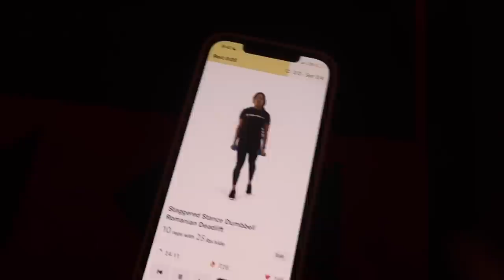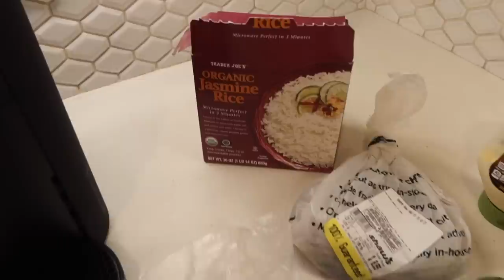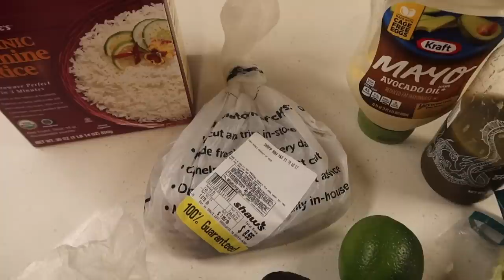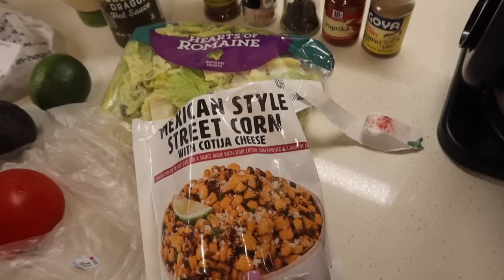FITNESS VLOG: getting my life together, new activewear, 20 pound weight loss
-Follow Me-